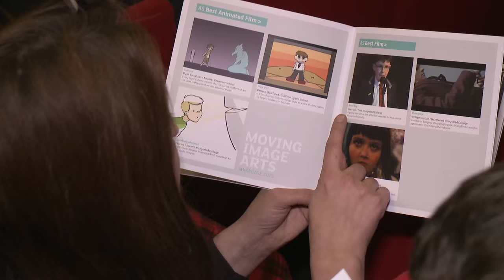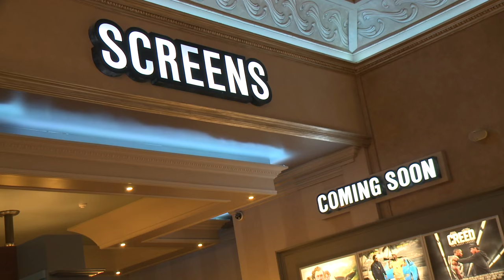Northern Ireland's Future Film Makers Hit the Big Screen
CCEA celebrated the best student films at GCSE & A Level at the Moving Image Arts Showcase. Hear from some of the students that produced them and what they enjoy about studying Moving Image Arts. Also hear what local Film Director Michael Lennox and Screen Writer Colin Bateman had to say about the award winning films and the up and coming talent in Northern Ireland.